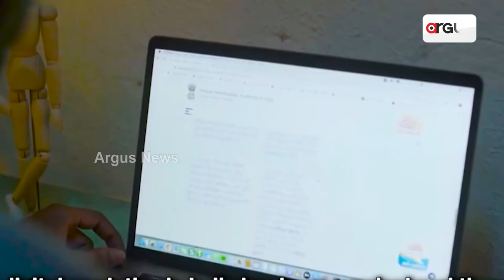How Digital Transformation Is Driving Economic Change